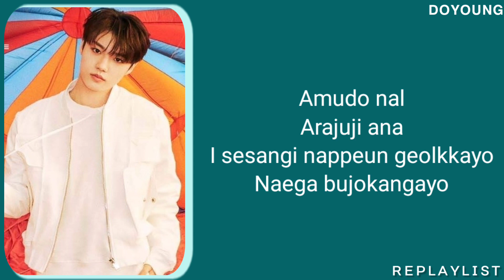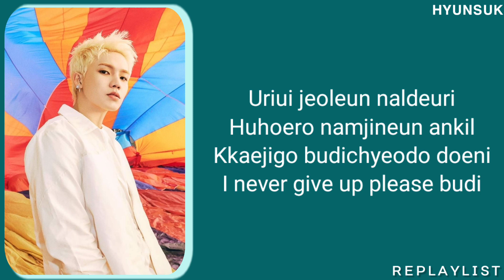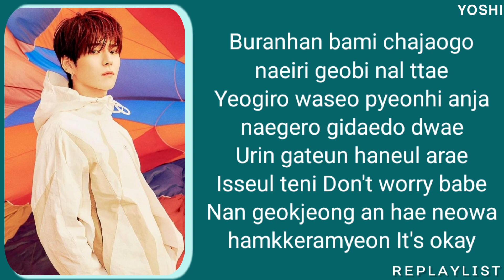TREASURE — IT'S OKAY LYRICS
• ROMANIZATION LYRICS

💎 TREASURE
IT'S OKAY